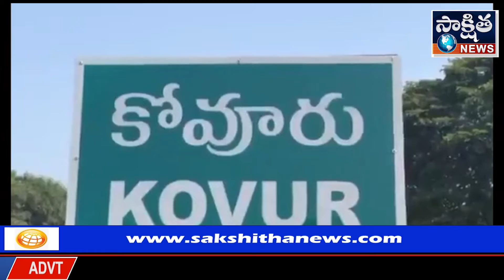ఘనంగా మాజీ శాసనసభ్యులు పోలంరెడ్డి శ్రీనివాసులురెడ్డి జన్మదిన వేడుకలు ఘనంగా జరిపిన టిడిపి నాయకులు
నెల్లూరు జిల్లా కోవూరు నియోజకవర్గ మాజీ శాసనసభ్యులు మరియు తెలుగుదేశం పార్టీ నియోజకవర్గ ఇంచార్జి శ్రీ పోలంరెడ్డి శ్రీనివాసులు రెడ్డి గారి జన్మదినం సందర్భంగా  కోవూరు లోని శ్రీ వీరాంజనేయ స్వామి వారి దేవస్థానం నందు  పూజలు నిర్వహించి అనంతరం  వయో వృద్ధుల ఆశ్రమం నందు వారికి పండ్లు బిస్కెట్స్ అందించడం జరిగింది
ఈ కార్యక్రమంలో  కోవూరు మండల పార్టీ అధ్యక్షుడు ఇంతా మల్లారెడ్డి సీనియర్ నాయకులు బాలరవి పొబ్బారెడ్డి మల్లిఖార్జున రెడ్డి, గుంజి మస్తాన్ ,నియోజకవర్గ ఎస్సీ సెల్ అధ్యక్షుడు ముసలి సుధాకర్, నియోజకవర్గ BC సెల్ అధ్యక్షుడు పండి రఘురాం, కోవూరు మండల ప్రధాన కార్యదర్శి, యాదనపూడి నాగరాజు, పట్టణ ప్రధాన కార్యదర్శి నాటక రాణి వెంకట్, నియోజవర్గ తెలుగు యువత అధ్యక్షుడు బెల్లంకొండ విజయ్ కుమార్, మరియు టిడిపి నాయకులు కార్యకర్తలు పాల్గొన్నారు